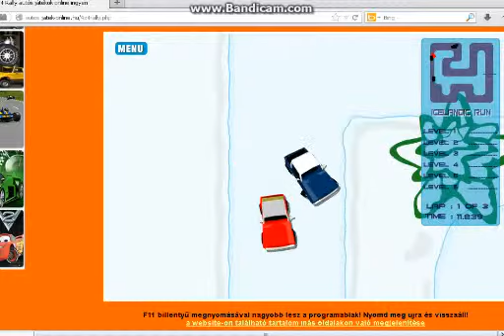4x4 Rally Drift (2.rész)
by:Icedax